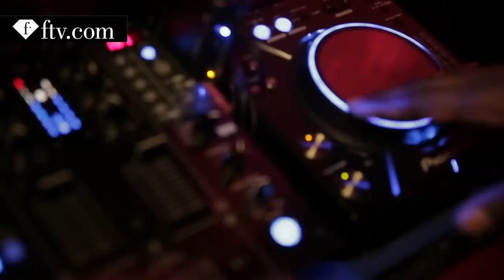The Box Boutique, Wireless Penthouse After Party with PA5H | FashionTV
LONDON - FashionTV takes you to The Box Boutique, Wireless Penthouse After Party with PA5H in London ! See here what the sisters and founders of The Box Boutique & PA5H have to say about their shop !

With appearances by: Yulia, Dasha & Elena Pashevkina, Emma Miller and Charlotte Beckett.